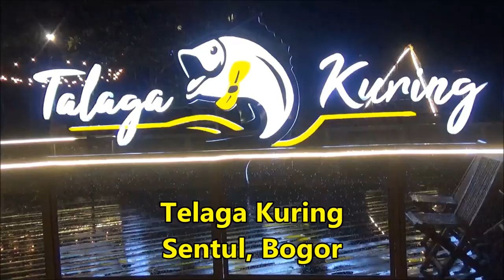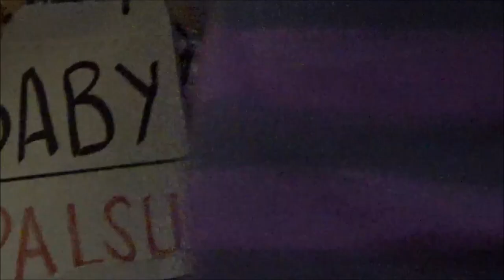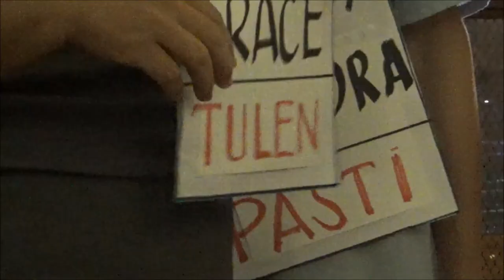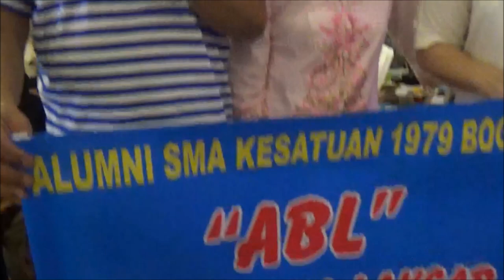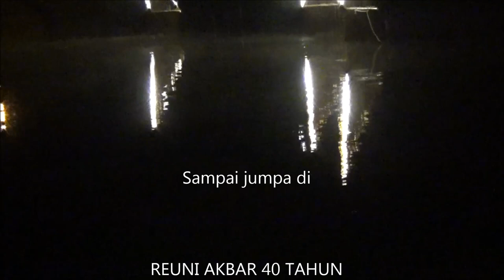Makan malam Alkes 79 di Telaga Kuring Sentul Bogor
Sekaligus merayakan ultah 11 orang anggota nya  makan malam meriah di Telaga Kuring pada tanggal 24 November 2018 juga mempromosikan Reuni Akbar 40 tahun